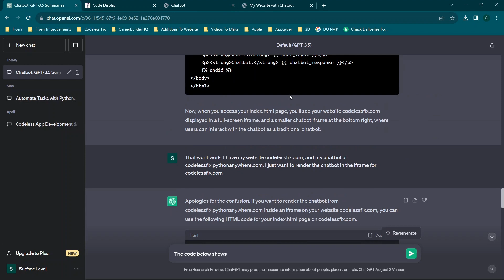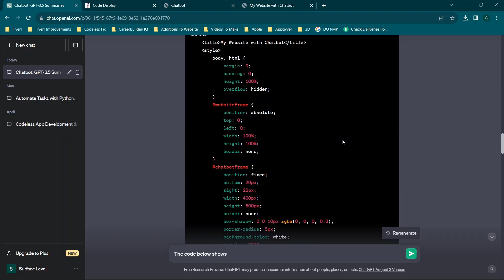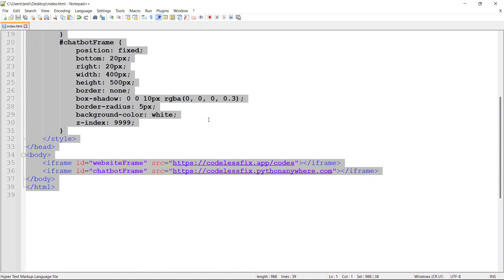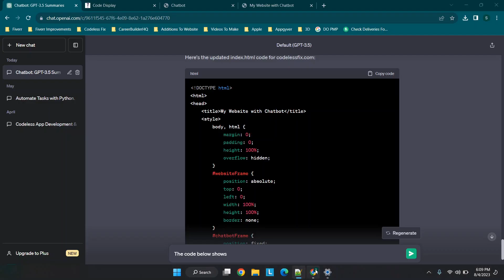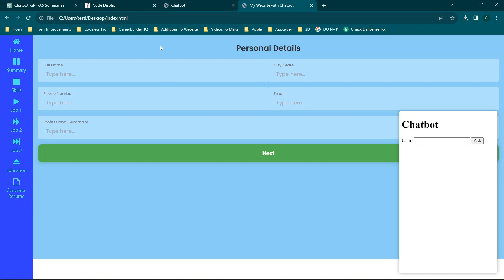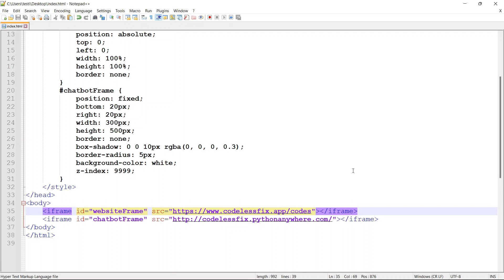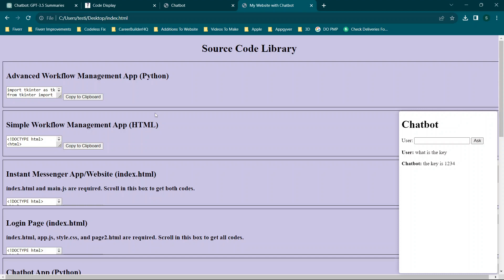How To Add A Custom Chatbot To A Website!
In this video I will walk you through how to embed a custom chatbot we made in another video into a website. This will use iframes to render a website, then a separate iframe to render the chatbot on top of the website.